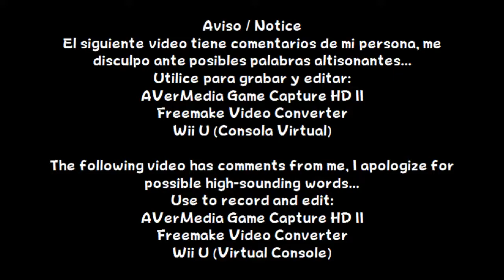Mario & Luigi: Superstar Saga - Walkthrough (Part 06)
Español:
Luego de derrotar a Cackletta, buscaremos la Beanstar ya que se cayo y nos encontraremos en el camino a Poople & Rookie (2da. vez) pero la Beanstar se rompe en 4 partes... En la explosión de la Beanstar, caemos en Oho Oasis para obtener las habilidades de los guantes: Firebrand y Thunderhand. Y por ultimo, nos adentramos al mar...

English:
After defeating Cackletta, we will look for the Beanstar as it fell and we will be on the way to Poople & Rookie (2nd time) but the Beanstar breaks into 4 parts... In the explosion of the Beanstar, we fall into Oho Oasis to obtain the skills of the gloves: Firebrand and Thunderhand. And finally, we enter the sea...